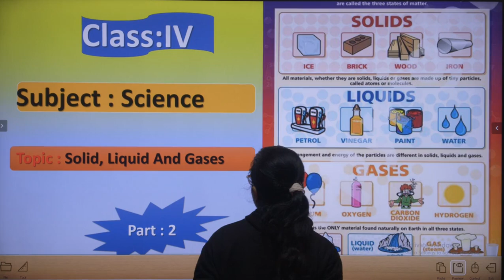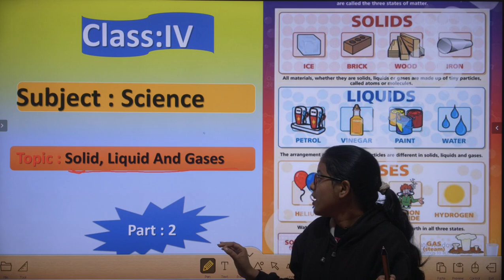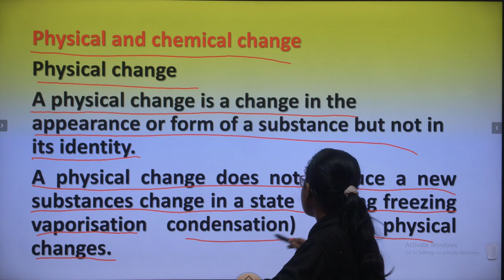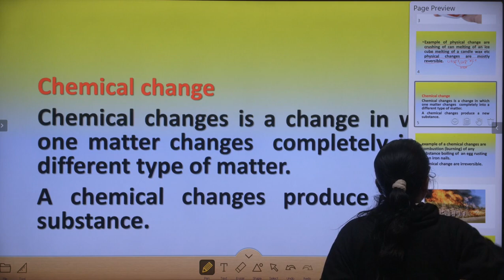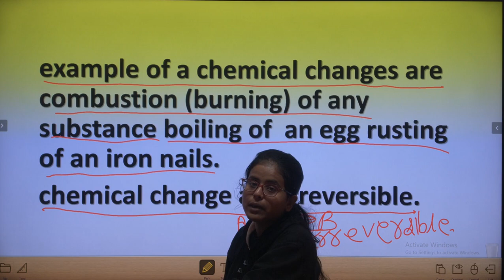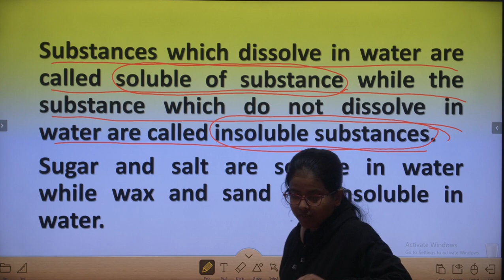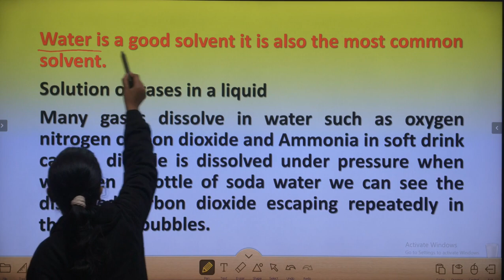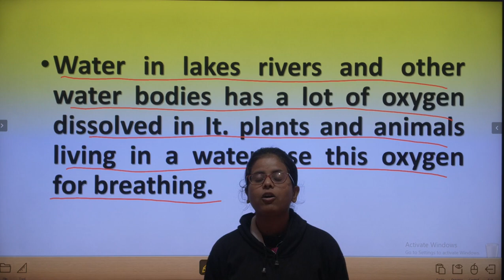Class 4 Science II Part-2 II Solid liquid And gases